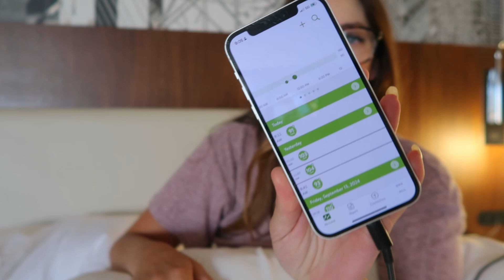Will This Work? Ending our Baby moon l Event Recap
Our q and a part one

Part two